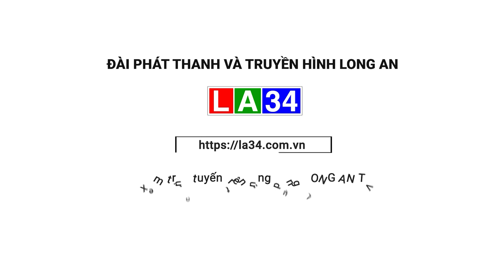Đảm bảo đủ hàng hóa phục vụ Tết Nguyên đán Giáp Thìn | LONG AN TV